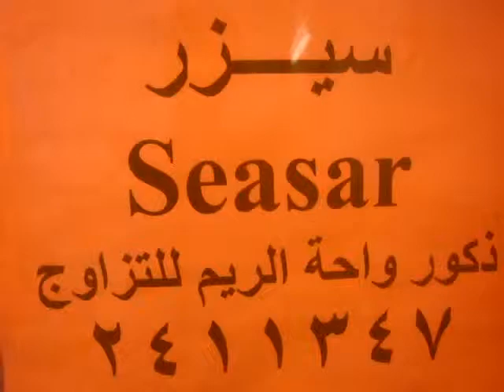ذكور واحة الريم للتلقيح